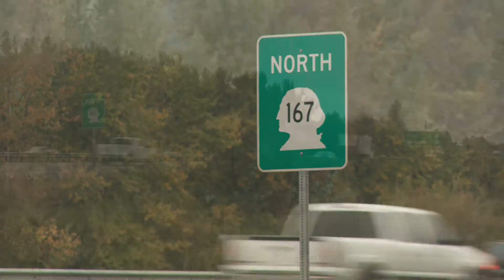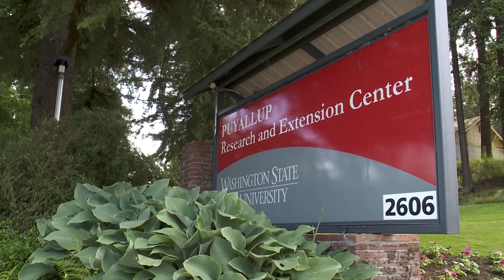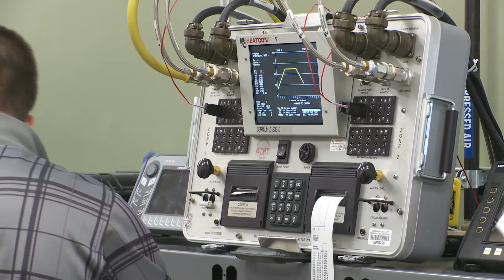Rep. Melanie Stambaugh's legislative update | Nov. 30, 2015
Rep. Melanie Stambaugh, R-Puyallup, provides an interim video update. In the update, Rep. Stambaugh touches on the work she's been doing during the 2015 interim, as well as what the upcoming 2016 legislative session entails.